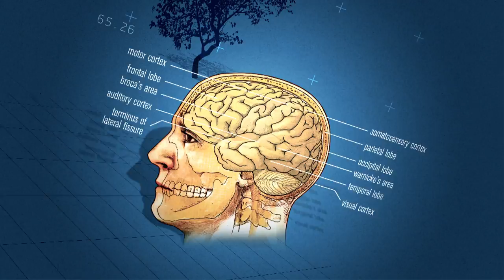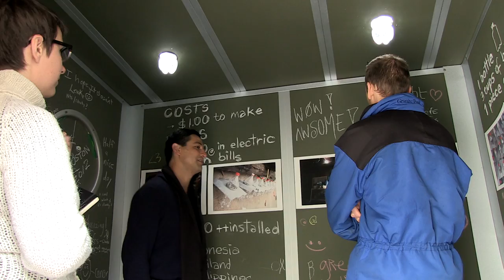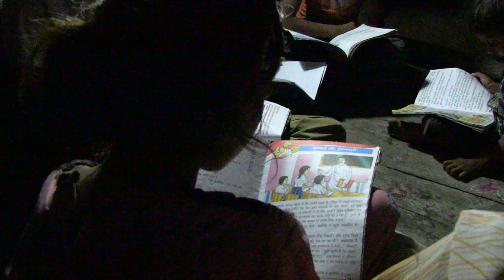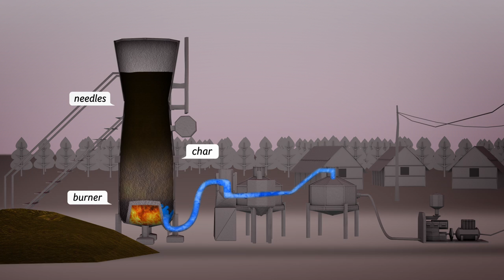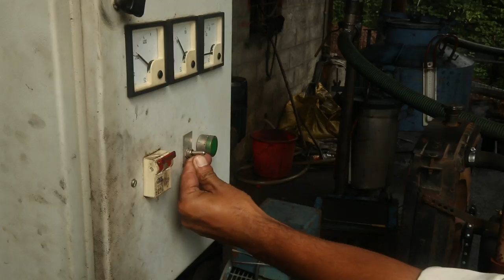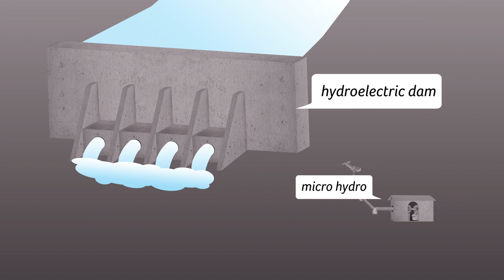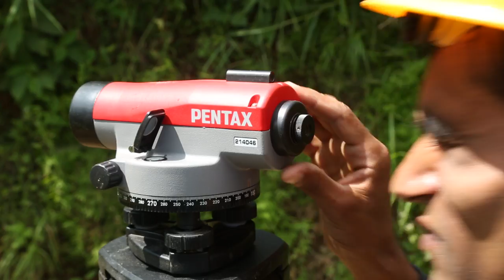One Simple Solution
Documentary for Discovery Networks and UNDP about access to energy.

Flip a switch, plug in a cord, push a button…the power of electricity is a given in the modern world, but for 1.3 billion of the Earth’s people, energy production infrastructure is not available for heating, cooking or even lighting one’s way. Yet, in some of the most remote and impoverished areas of Asia, innovative solutions are powering local communities and changing people’s lives. “Inside Out: One Simple Solution” travels to Nepal, India, and the Philippines to uncover the amazing and simple solutions that are being found to solve one of the world’s toughest problems, energy poverty.

Discovery Asia’s “Inside Out” is an episodic series that dives into complex and thought-provoking topics. For “One Simple Solution,” Arrowhead Films trudges through the mountains, the slums and the mud to capture the human effects of energy poverty and the inspiring stories of innovation that are solving it. Director Patrick Fries, cinematographer Daniel DeLoach, editor Paul Dumas and producer Richard Gaylord are proud to deliver another stunning HD production for Discovery Asia.